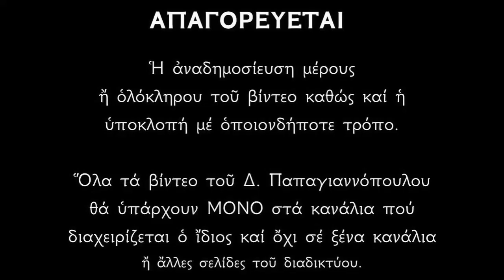☦️Αγίων Αποστόλων Πέτρου και Παύλου - Εκκλησιαστικοί Ψαλμοί - Τροπάρια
Απάνθισμα Ιερών Κατανυκτικών Ύμνων από την Ακολουθία των Αγίων Αποστόλων Πέτρου και Παύλου.

*** ΠΡΟΣΟΧΗ !!!